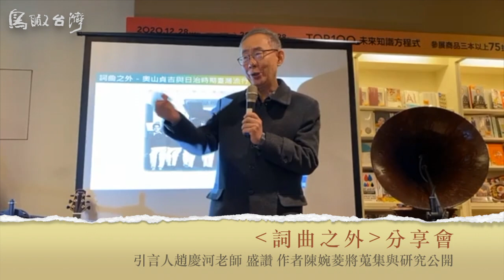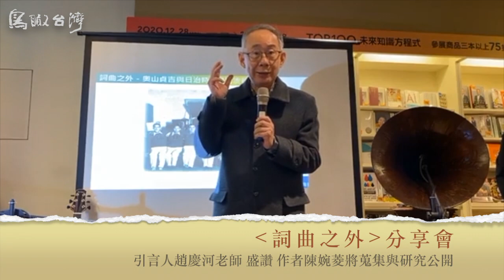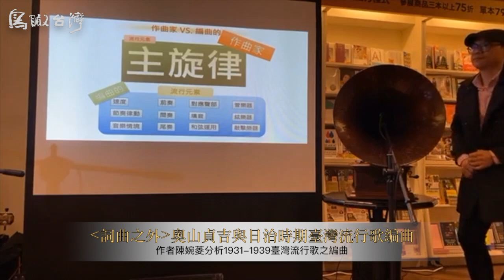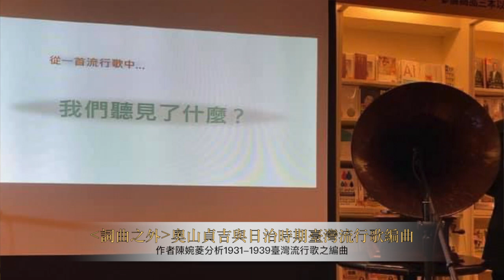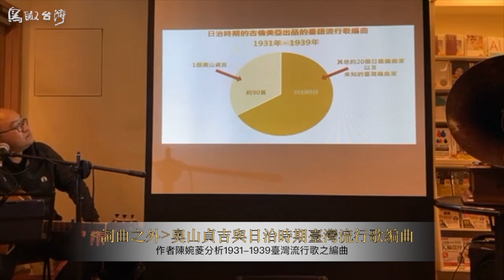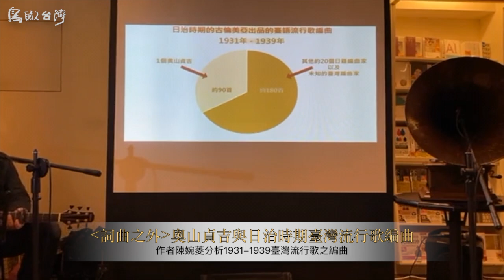走揣寶島流行歌DNA | PART7 |詞曲之外 作者 陳婉菱 | 奧山貞吉與臺灣流行歌編曲（一）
從一首流行歌中
我們聽見了什麼
本週鳥瞰台灣大來賓～詞曲之外 作者 陳婉菱 談 奧山貞吉（台灣流行歌第一位日本編曲家）與日治時期臺灣流行歌編曲1931~1939當時的風格

曲名｜美麗島
演唱｜陳景昭

🍀從台灣的流行歌聽見台灣文化上的混血性格